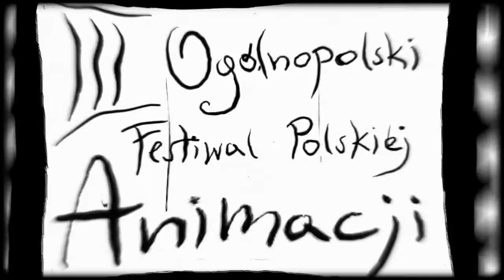O!PLA III spotusTerrorus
Psychossslawiczny zwiastun nadchodzącej wiosny i efektu z tym związanego zwanego O!PLA